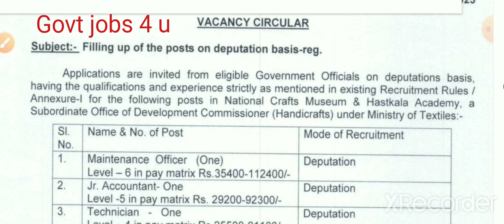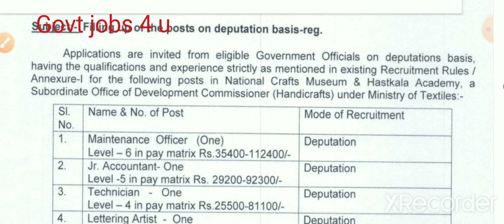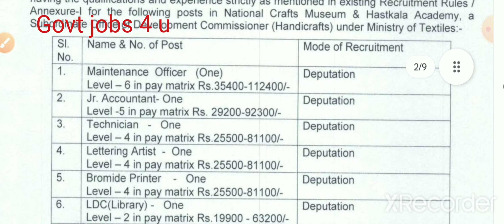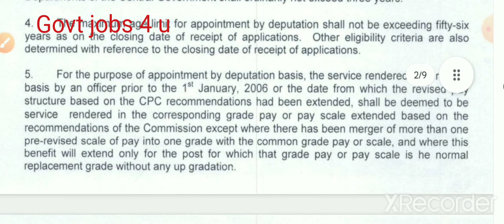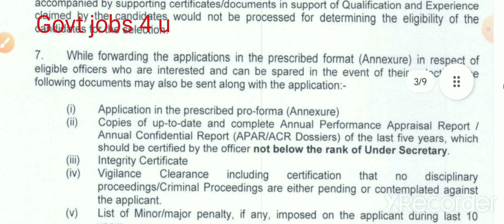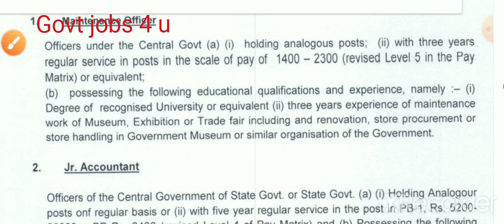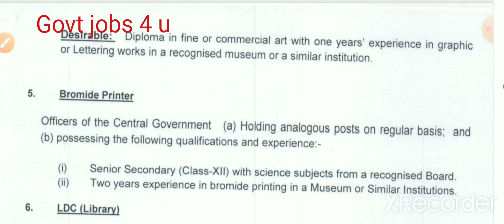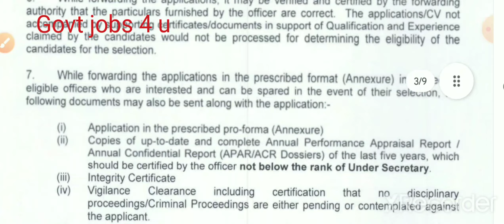Librarian vacancy 2023 | NCMHA Recruitment 2023 | NCMHA vacancy 2023 @govtjobs4u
NCHMA vacancy 2023
NCHMA Recruitment 2023
NCHMA Recruitment 2023 notification